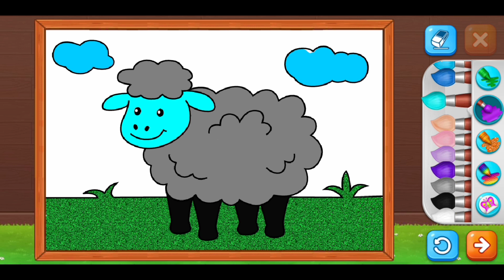menggambar dan mewarnai shoun the sheep warna warni